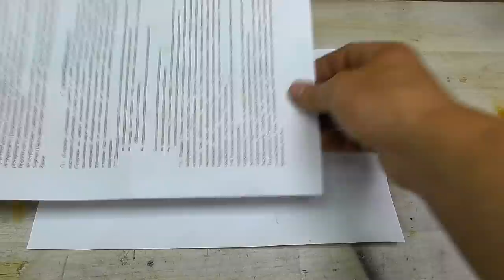ТАКОГО ТЫ ЕЩЁ НЕ ЗНАЕШЬ!!! ХИТРОСТИ МАСТЕРОВ и секретные ПРИСПОСОБЛЕНИЯ!! .